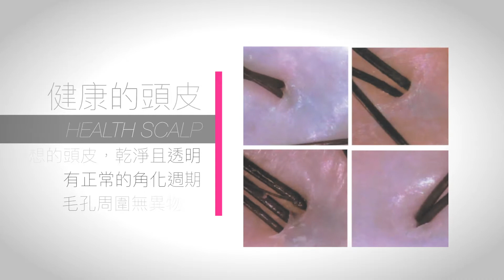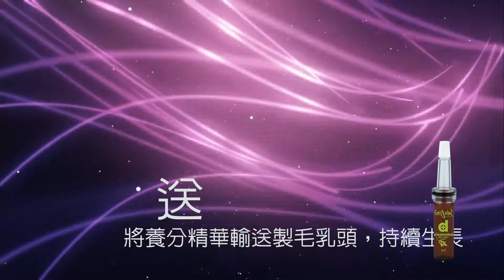頭皮毛髮危機來臨？！您的頭皮是哪一種呢？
頭皮毛髮危機來臨？！

健康的頭皮：
理想的頭皮，乾淨且透明
有正常的角化週期
毛孔周圍無異物質

脂漏性頭皮：
過度分泌頭皮屑及皮脂
外表狀況：過敏性頭皮+油脂性頭皮
頭皮帶有紅色，毛囊周圍易發炎

油性的頭皮OILY SCALP：
皮脂分泌過多，頭皮似乎淹水的感覺且混濁
毛囊被頭皮屑、角質及皮脂阻塞
會發臭

掉屑性頭皮DANDRUFF SCALP：
頭皮屑為脫落的頭皮老化角質
皮脂又可分為
乾燥性頭皮屑
油脂性頭皮屑
混合性頭皮屑

敏感性頭皮 SENSITIVE SCALP：
細菌寄生在頭皮內
因化學藥品受到刺激
膚色帶有紅色且微血管擴張
可能發展為炎症性的頭皮

您的頭皮，是屬於哪一種呢？

獨特草本植物萃取液
含天然的植物精華
迷迭香萃取
山金車
七葉樹
銀杏
洋甘菊
長春藤等十五種草本萃取精華

健髮五步驟
同步清潔與防護滋養

沖：沖軟毛囊中的堆積髒物，如角質和廢油脂
脫：脫去髮根、髮絲所包覆的化學藥劑如髮膠、髮蠟、染劑，或藥水殘留藥劑
泡：讓髮根毛囊都浸泡於健髮成分的精華活氧液
蓋：形成一道會呼吸的防護膜覆蓋在毛囊上
送：將養分精華輸送製毛乳頭，持續生長

每天使用效果最好：嚴重稀疏掉髮地方重點按摩加強，或加頭皮課程最好。

三天使用一次也可以：嚴重稀疏掉髮地方重點按摩加強，或加頭皮課程最好。

禿頭＆毛髮稀疏：要加頭皮課程搭配「毛囊活氧液」早、中、晚使用最好。

獨特草本植物萃取液，含天然的植物精華，抗菌、調解、舒緩、強化及胺基酸保濕養護成分。

想對毛囊活氧液有更進一步的瞭解，請洽勝悅髮型頭皮養護館